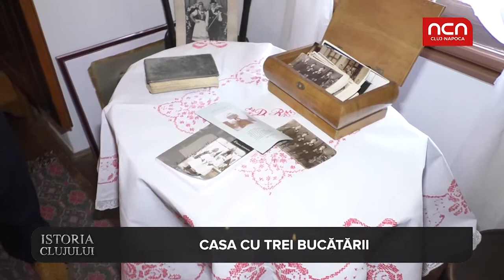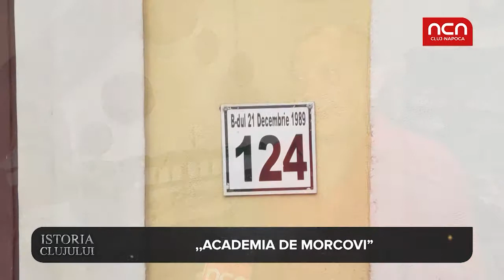Istoria Clujului - ,,Academia de morcovi”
Imaginați-vă că în secolul al XVIII-lea, în Orașul de Jos trăiau doar agricultori. Casele lor erau mici și îngrijite, majoritatea vopsite în verde, înconjurate de grădini imense. Atracția principală a fiecărei gospodării erau trei încăperi ieșite din comun.